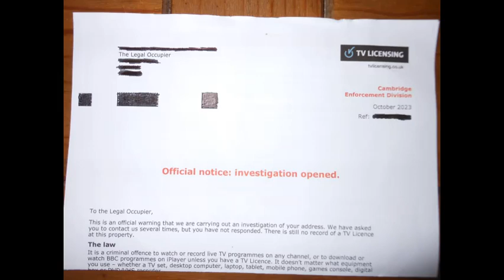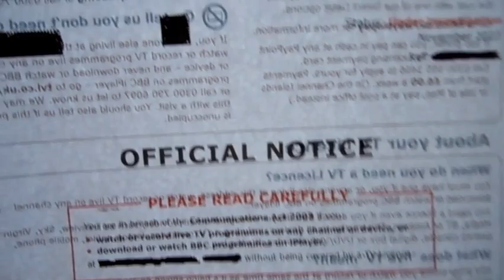TV Licence, Letters Galore 🤣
More letters from tv licence now claiming we are under investigation,  AGAIN,  good luck with that 🤔